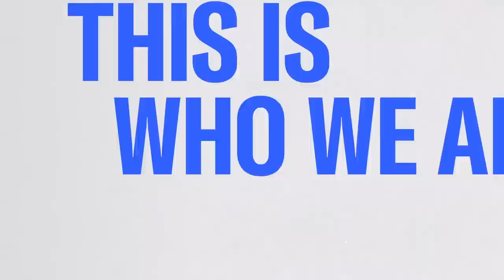Eric Schmidt: The war in Ukraine is the first broadband war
Former Google CEO, Eric Schmidt, joins Morning Joe to discuss his latest Foreign Affairs piece on why technology will define the future of geopolitics.